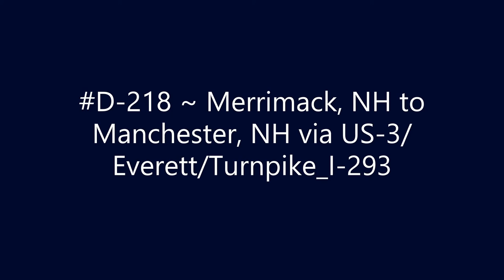D-218 ~ Merrimack, NH to Manchester, NH via US-3/Everett Turnpike/I-293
Merrimack, NH to Manchester, NH via US-3_Everett Turnpike_I-293.